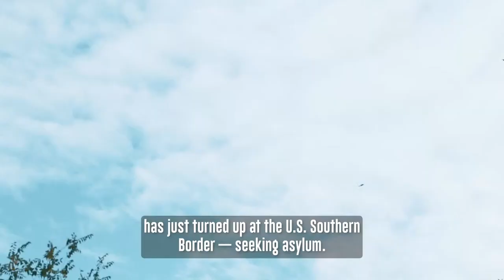LIVE: Secretary Blinken Speaks About International Religious Freedom